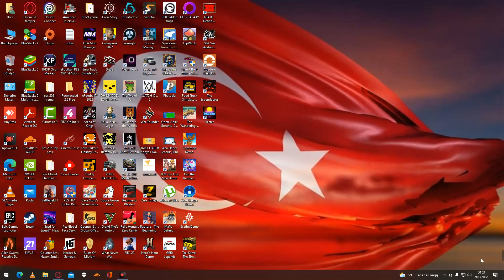08.03.2022 GTA San Andreas - Definitive Edition yenibölüm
BİLGİSAYAR,ANDROİD OYUNLARI OYNANAN BU KANALIMIZDA GÜZEL VAKİT GEÇİRİLİR 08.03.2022 GTA San Andreas - Definitive Edition yenibölüm